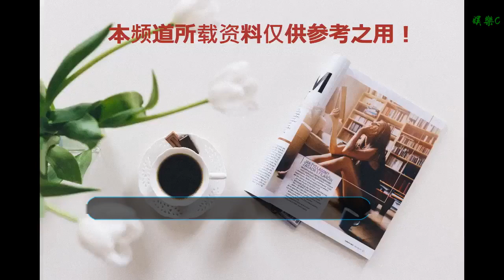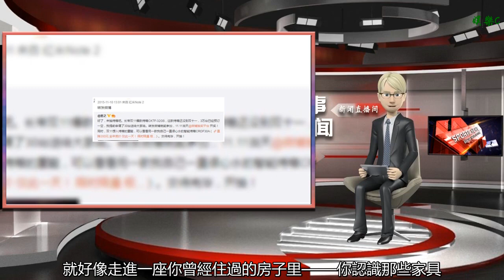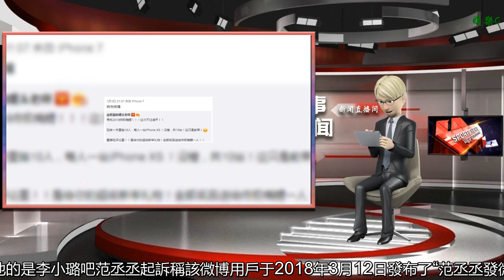鮮肉范丞丞打贏了名譽官司,網友:早該澄清了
谢谢！

      原標題：鮮肉范丞丞打贏了名譽官司,網友:早該澄清了
            1月2日，2019年上班第一天，就傳出消息法院官宣范冰冰與范丞丞是姐弟關系

公民享有名譽權，公民的人格尊嚴受法律保護，禁止用侮辱、誹謗等方式損害公民的名譽。本案中，范丞丞提交的證據已能證明其與范冰冰系姐弟關系。

這件事當時網絡上有好多傳言，肯定有好多人發文，但范丞丞起訴的這個人，卻是個從注冊微博那年開始就癡迷轉發抽獎，連續發了5年還不死心的沒有任何影響力的用戶
起訴一個這樣的用戶，要求網絡上公開道歉，要求賠償50萬精神損失費等各項費用，而最終法院只判賠償了6萬的律師費，其他費用都因沒有證據而被駁回
難道沒有各有影響力的媒體或者用戶傳播過有損范丞丞名譽的假消息嗎？
這個癡迷抽獎的用戶2013年注冊時就開始轉發抽獎

2014年仍在轉發抽獎

2015年仍在轉發抽獎

2017年仍在轉發抽獎

2019年仍在轉發抽獎

轉發了5年，不知道這個用戶抽中了多少，如果一直沒抽中，那應該不會如此執著的轉發了5年的抽獎吧
五年里極少發布其他消息，偶而發了點抄襲的雞湯：
【戀愛心理學】遇見靈魂伴侶的感覺，就好像走進一座你曾經住過的房子里——你認識那些家具，認識墻上的畫，架上的書，抽屜里的東西：如果在這個房子里你陷入黑暗，你也仍然能夠自如地四處行走
偶而發一些語言不通的不知所云

對李小璐有著執著的怨念，發些跟李小璐毫無關系的內容卻配李小璐的圖片

也許，更應該起訴他的是李小璐吧
范丞丞起訴稱該微博用戶于
2018年3月12日發布了“范丞丞發微博又上熱門，不知道身為私生應該低調一點嗎？”（該微博轉發數5，評論數75，點贊數41）
2018年1月27日發布了“范冰冰鼓勵范丞丞，可別逗了，這哪里是姐弟之間的愛，再次證實了卓偉早年的證據，范丞丞就是范冰冰和洪金寶的私生子，那個時候在醫院搶救差點走了，后來偷偷生了下來”（該微博轉發數2，評論數35，點贊數27）、2018年1月27日發布了“范丞丞是范冰冰弟弟嗎？年齡差距20！更像是‘母女’”（該文章閱讀數84334）
2018年1月26日發布了“我滴個親娘嘞，范丞丞哭？這又是個什么玩意嘛，范冰冰和草原牛李晨的親兒子？你們親爹死咯都沒有這么旗鼓宣章的”（該微博轉發數0，評論數0，點贊數1）。
這點少的可憐的點擊量，持續針對范丞丞，完全不像這個抽獎愛好者的作法，好蹊蹺的感覺
所以，小伙們你們說說，為什么范丞丞放著那么多更有影響力的傳播都不起訴，偏偏起訴一個毫無影響力的用戶呢？